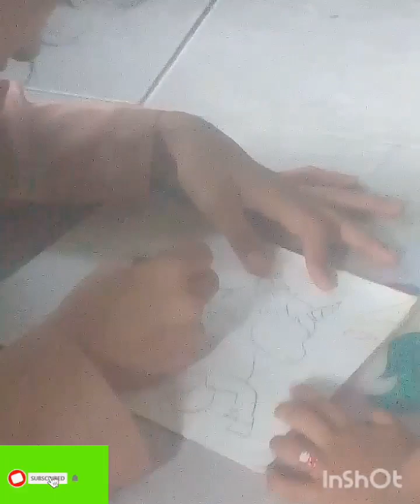kaka Dina lagi belajar menggambar kuda poni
kaka